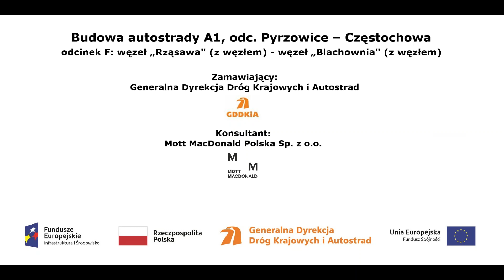DJI 0107 A1 w rej proj ob WA 366 nad dr woj 494